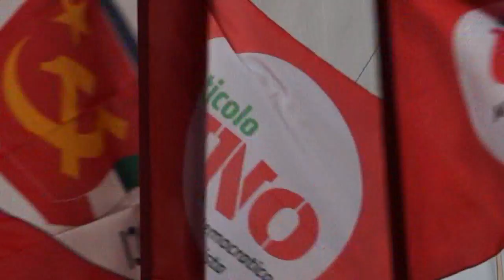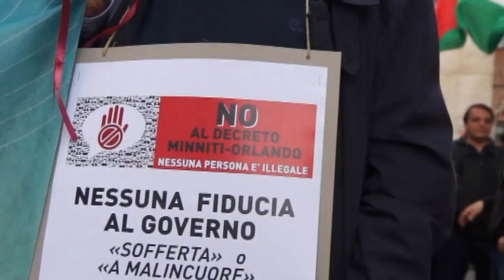MILANO 25 APRILE Festa della Liberazione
MILANO - FESTA DELLA LIBERAZIONE Molto partecipato il corteo del 25 aprile a ribadire l'importanza della memoria soprattutto dopo il NO al referendum sulla Costituzione. Unica eccezione il PD che si copre di blu esaltando la resistenza europea e narrando di una Europa nata dalla volontà dei partigiani. Una storia diversa da quella raccontata da tutti gli altri lungo il corteo, ma sufficiente ai giovani del PD per cantare sulle note della famosa canzone del cantautore calabrese Rino Gaetano.Pier Luigi Bersani
Presenti anche D'Alema, Bersani e Fratoianni a cui abbiamo chiesto chi e come può ricomporre la "sinistra" in Italia dopo l'evidente opera di decontaminazione del PD da parte Renzi che inneggia alla festa della Libertà, proprio come fece Silvio Berlusconi qualche tempo addietro. Forse si tratta solo di buffe coincidenze. Diverse le risposte degli interlocutori, incluse le forze extraparlamentari vecchie e nuove presenti lungo il corteo. Ai nostri lettori il giudizio finale. Per noi di Libera.tv il 25 aprile resta la giornata della Liberazione dal nazi-fascismo e della nascita della Costituzione democratica e antifascista che rimane, purtroppo, la più grande opera incompiuta dell'Italia Repubblicana. Sarà un caso?